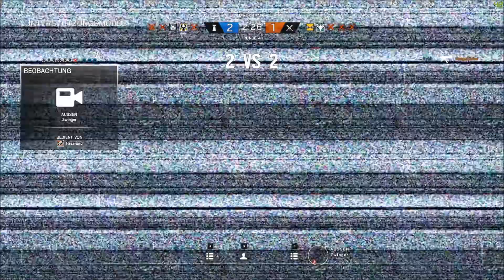Von 180 auf 0 - Let's Play Rainbow Six Siege [German] [#006]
WICHTIGER HINWEIS: Wenn dir das Spiel gefällt, unterstütze die Entwickler mit dem Kauf des Spiels.